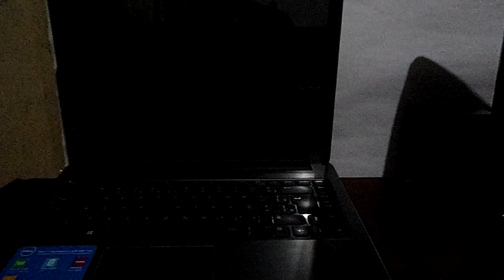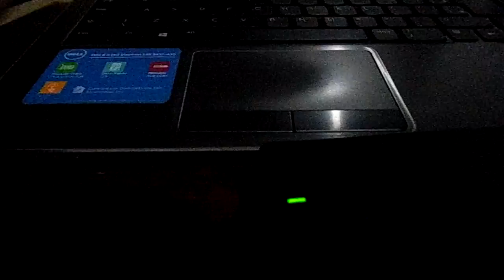Dell 14R 5437-A30 com defeito (não liga)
Notebook não liga. Deixo claro que esse vídeo não mostra a resolução, é um vídeo apenas para demostrar o defeito da máquina.
As vezes ele liga e funciona normal, outras vezes ele liga por poucos segundos e se desliga. Quando ele funciona, faço o teste de diagnóstico da Dell e ele não acusa nenhum problema.